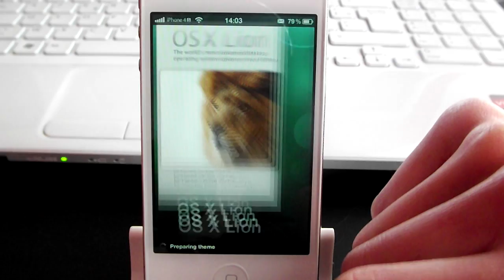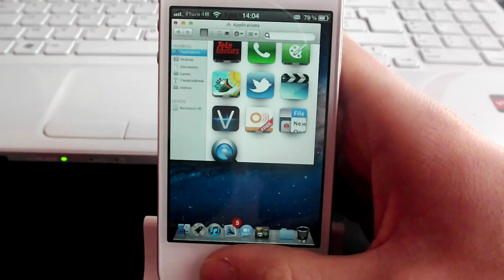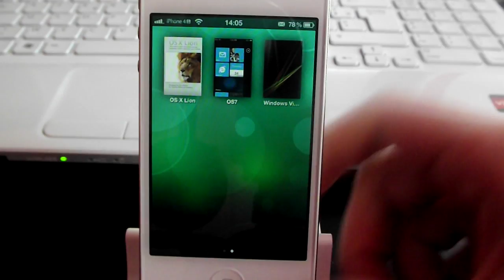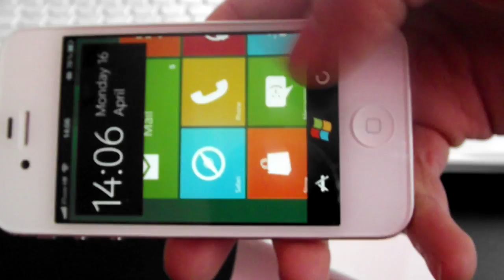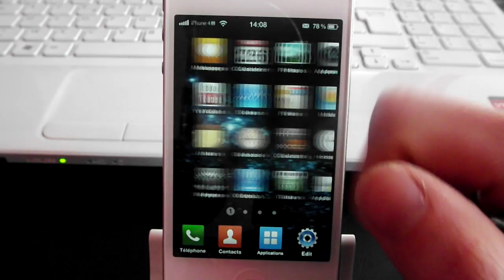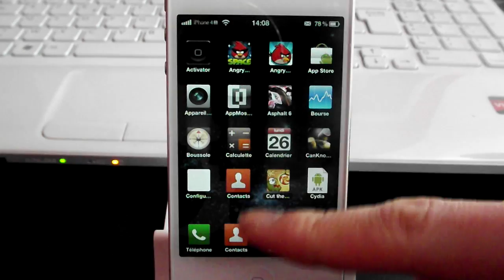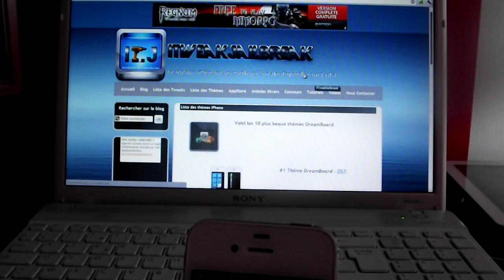Les 10 plus beaux thèmes DreamBoard pour iPhone et iPod.T [Partie 2] - iTweakJailbreak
Dans cette vidéo, je vous présente rapidement les 10 plus beaux thèmes DreamBoard pour votre iPhone et iPod Touch.
Le classement est en 2 vidéos !
Partie 1: Thème #10 à #6
Partie 2: Thème #5 à #1

Nom des thèmes:
#5 OS X Lion Ultimatum HD
#4 Metro 8
#3 Endroid
#2 Galaxy S II
#1 OS7